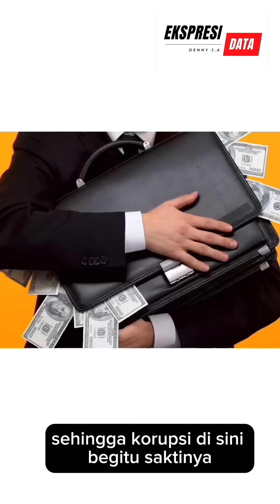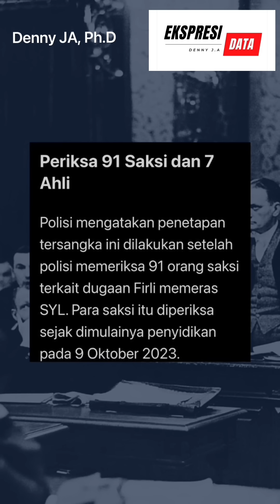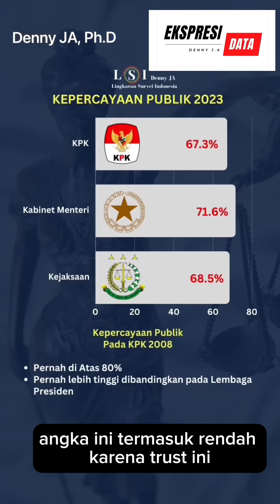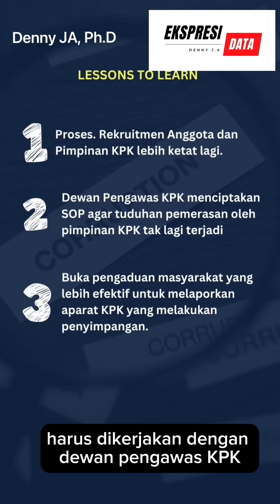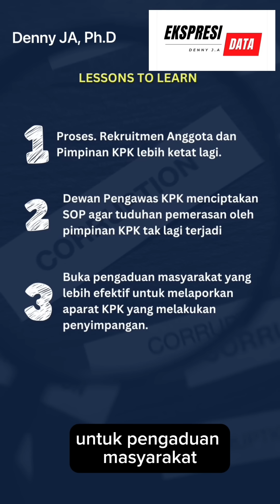Denny JA: Ketua Pemberantas Korupsi (KPK) Menjadi Tersangka Korupsi?